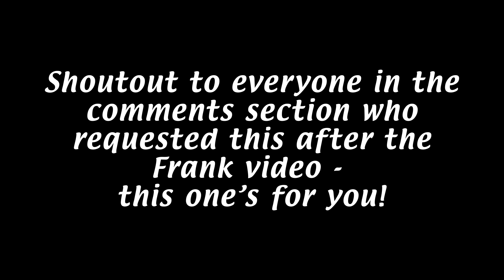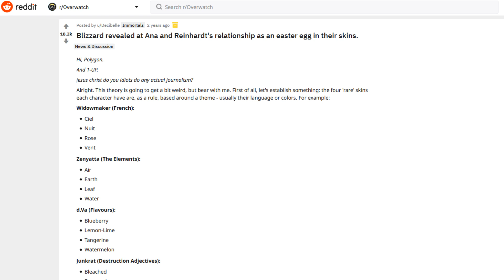Charlie Kelly As Every Overwatch Hero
What would it sound like if Charlie Kelly from 'It's Always Sunny in Philadelphia' described every Overwatch hero??
Plus you'll see your username in the end credits and help support me becoming a fulltime YouTuber! If you can't see the Join button on MOBILE, click this link below or try on a Desktop!

Wibs
ScarletBrigade
Infinsor625
who helped me film some of the sketches in this video!

SOCIALS! :-)